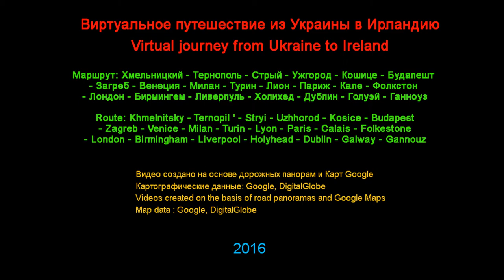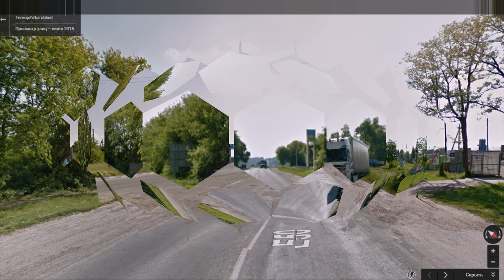Часть 3. Город Тернополь Part 3. City Ternopol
Субтитры к данному видео  опубликованы по материалам статьи из Википедии.
Subtitles for this video posted on the article from Wikipedia.

ВИРТУАЛЬНОЕ ПУТЕШЕСТВИЕ С УКРАИНЫ В ИРЛАНДИЮ
Часть 3. Город Тернополь (Украина) Part 3. City Ternopol  (Ukraine)
Это бы Вы увидели, находясь за рулём своего автомобиля, проезжая через город Тернополь
СПРАВКА
Тернополь – административный центр Тернопольской области на Украине. Город распложен в Западной Украине на берегу реки Серет.
Тернополь находится в этнографическом регионе Галиция (Галиччина). Население города – 180 тысяч человек, это небольшой город.
Более подробно о городе и его истории читайте здесь!
ПУТЕШЕСТВУЕМ ДОРОГАМИ И ГОРОДАМИ УКРАИНЫ!